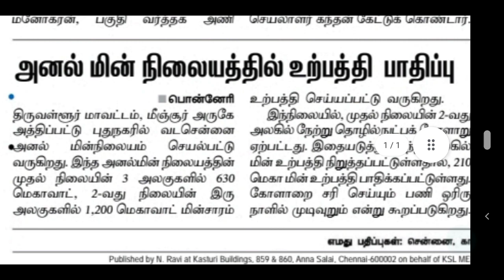TNEB LATEST OFFICIAL UPDATES | TANGEDCO RECENT OFFICIAL UPDATES | TANGEDCO LATEST NEWS TODAY